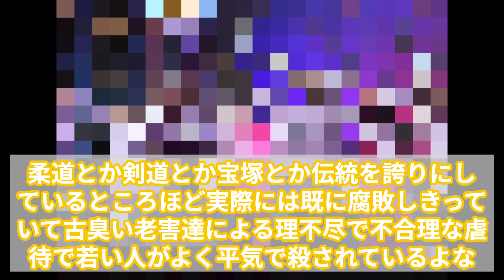宝塚、時代の流れに乗るw